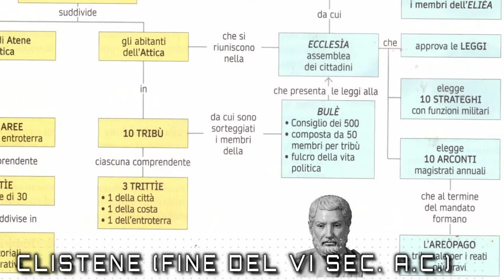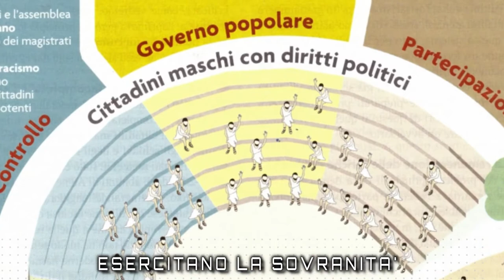Le guerre persiane in estrema sintesi